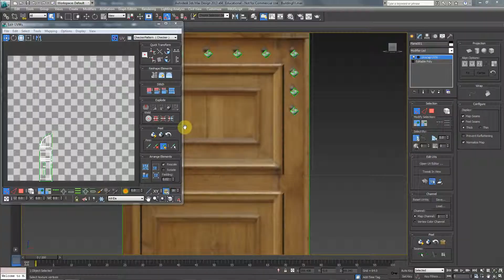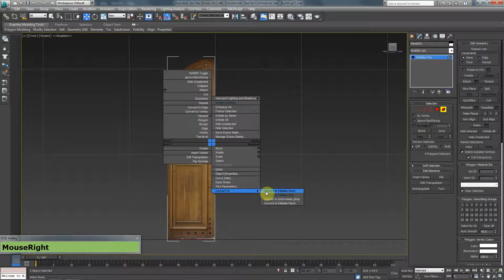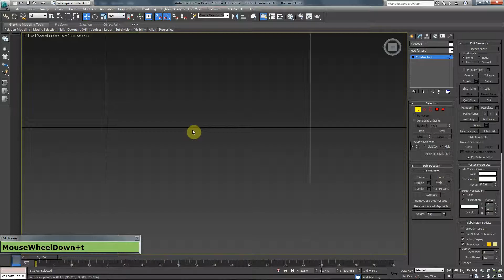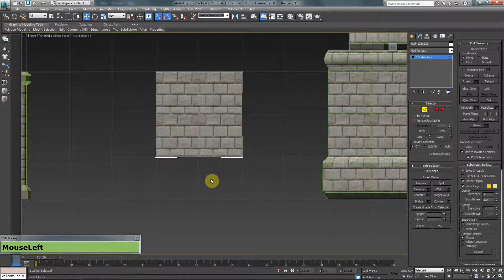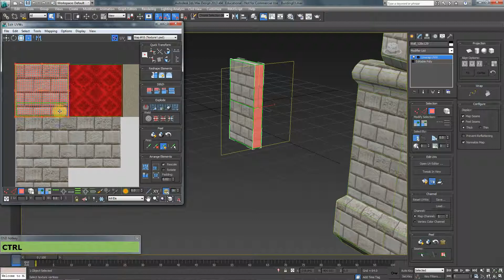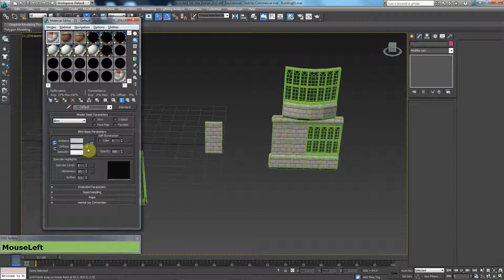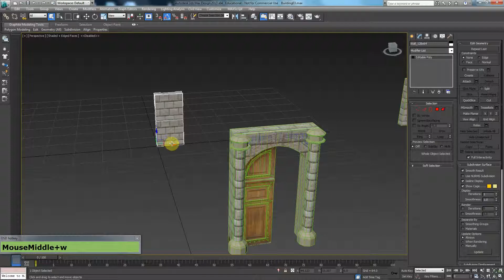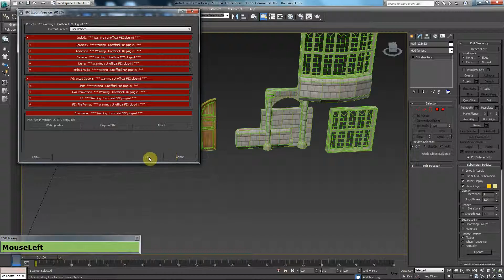Tutorial: 3Ds Max/UDK: Modular Level Design: Making a Building: Part 7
In this tutorial you will learn how to create a Modular Building for a Game in 3Ds Max & UDK. .